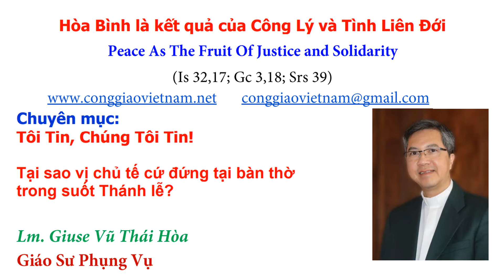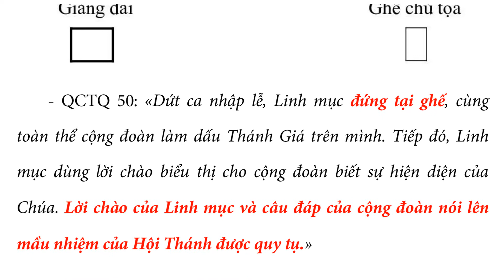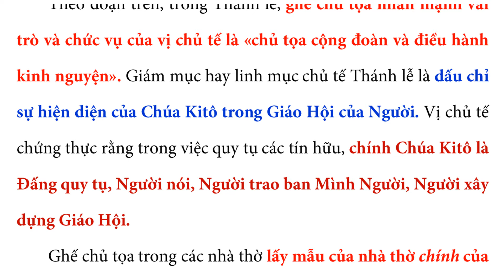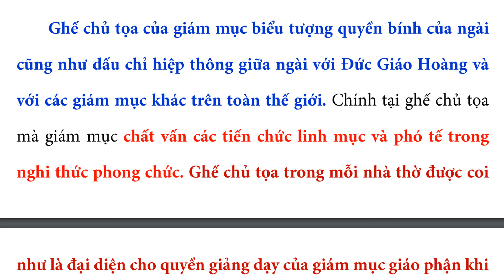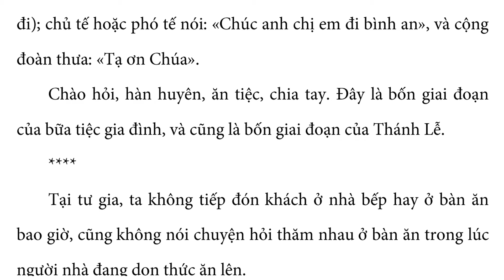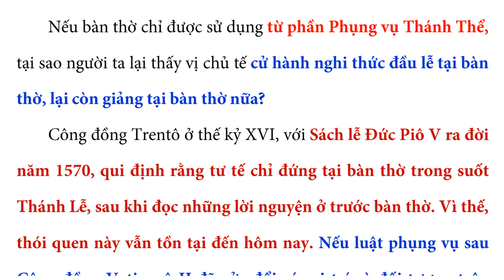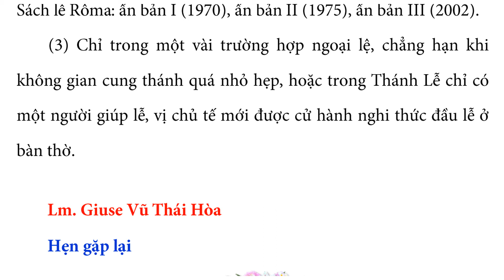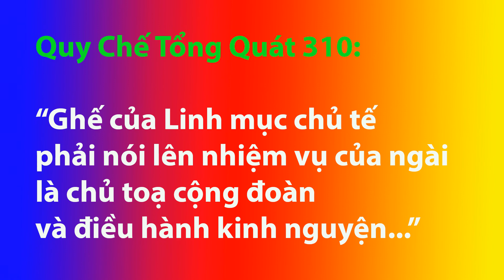Tại sao vị chủ tế cứ đứng tại bàn thờ trong suốt Thánh lễ? Lm. Giuse Vũ Thái Hòa - Giáo sư Phụng Vụ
Công đồng Trentô ở thế kỷ XVI, với Sách lễ Đức Piô V ra đời năm 1570, qui định rằng tư tế chỉ đứng tại bàn thờ trong suốt Thánh Lễ, sau khi đọc những lời nguyện ở trước bàn thờ. Vì thế, thói quen này vẫn tồn tại đến hôm nay. Nếu luật phụng vụ sau Công đồng Vaticanô II đã sửa đổi các vị trí và đối tượng trên cung thánh, tại sao từ QCTQ (1969) của ấn bản I của Sách lễ Rôma cho đến nay (2021) là 52 năm, hơn nửa thế kỷ, ta vẫn chưa sửa đổi, vẫn chưa áp dụng đúng đắn và nghiêm túc luật phụng vụ của Giáo Hội?